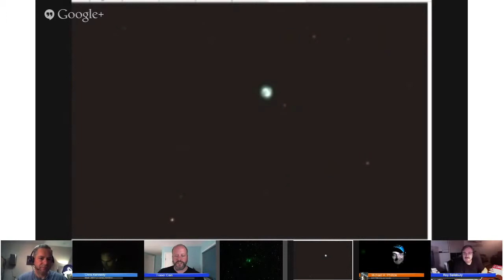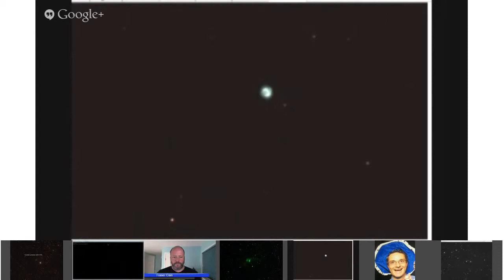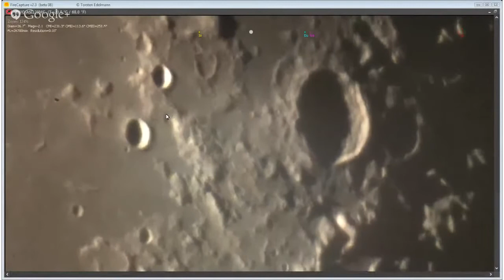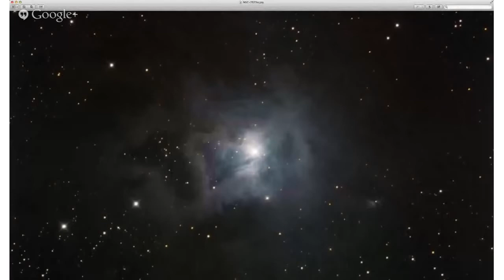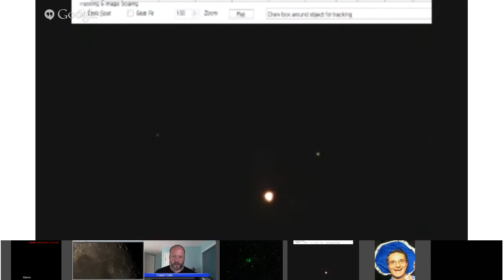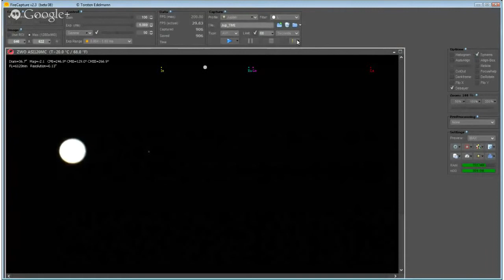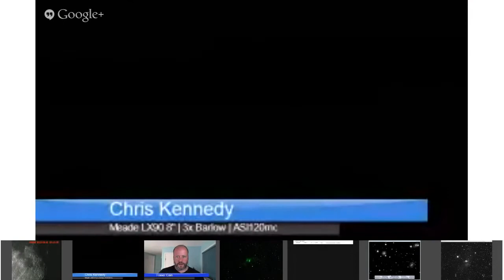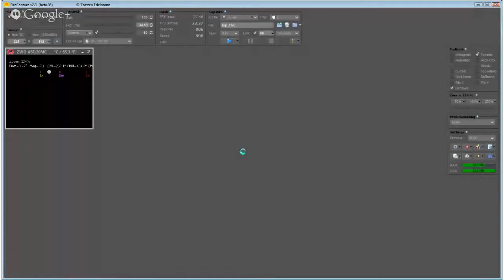Virtual Star Party September 22, 2013 - Jupiter and the Moon in HD!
Streamed live on Sep 22, 2013
Finally, we had clear skies for a terrific Virtual Star Party. Match this with the amazing new high-definition resolution of Google+ Hangouts on Air, and you've got a match made in heaven. Astronomers joined us from the West Coast, the East Coast and even Europe.

But the technology gods wouldn't let these gifts go unpunished. Almost every one of the astronomers wrestled with some kind of technical gremlin.

But if you want to see the Moon and Jupiter in high definition, this was the star party to watch.

Astronomers: Gary Gonella, Mike Phillips, Roy Salisbury, Chris Kennedy, John Kramer, Andrew Dumbleton

We have a Virtual Star Party every Sunday night on Google+ when it gets dark on the West Coast. Currently, that's about 8 pm Pacific / 11 pm Eastern. We'll broadcast a live view of the night sky from multiple telescopes across the world.